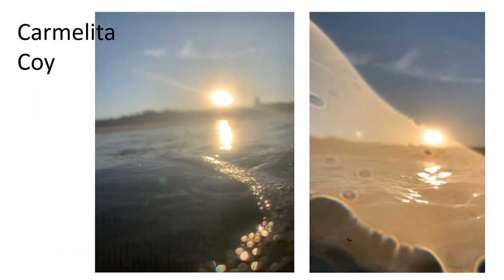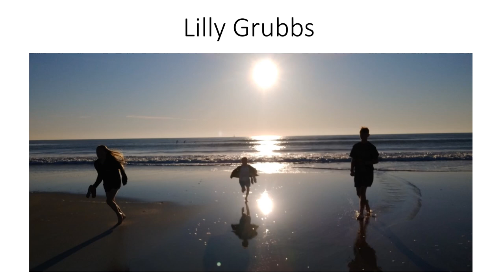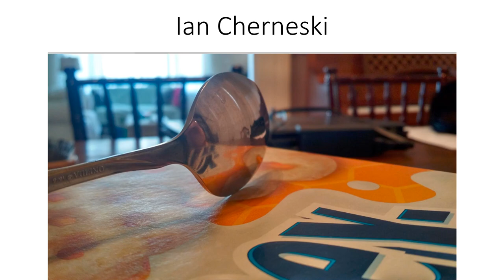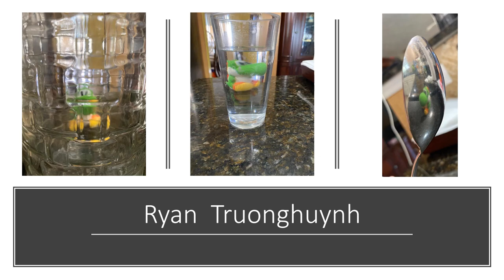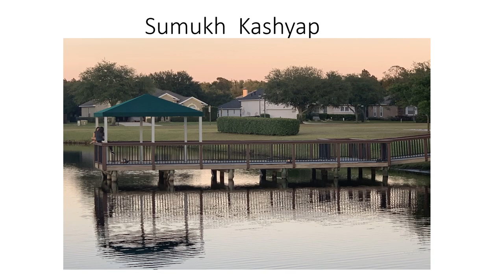JWJ Reflection Photography Student Showcase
Come on into this week's showcase of the JWJ artists' reflection photography masterpieces! You will be moved, inspired, encouraged, tickled, impressed, and perhaps you might even leave the 'gallery' feeling a bit 'reflective' yourself. These young artists are AMAZING and they astound me on the daily. Enjoy!!!